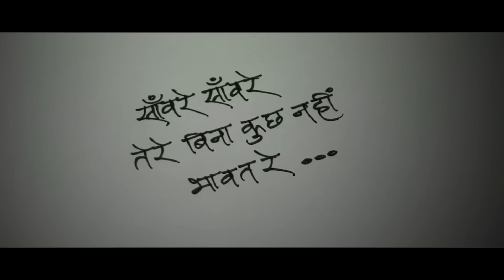Saware | Rekha Bhardwaj | Vishal Dhumal, Gaurav Vaswani | Sufiscore | 2021 Music Video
Vocals: Rekha Bhardwaj
Music Composer and Lyrics by Vishal Dhumal
Special Thanks: Shri.Deepak Pandit
Music Producer: Gaurav Vaswani
Tabla: Ojas Adhiya
Flute: Ninad Mulaokar
Studio: Studio208
Mixed by: Vincent Joseph
Recording Engineer: Alok Punjani
Mastered by: Donal Whenal at Hafod Mastering ( London U.K.)
Camera,Direction & Editing:  Amol Chaudhary
Calligraphy: Prasad Padhye
Art Direction: Nainisha  Mulaokar